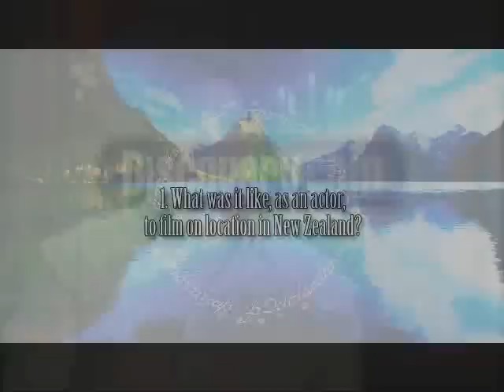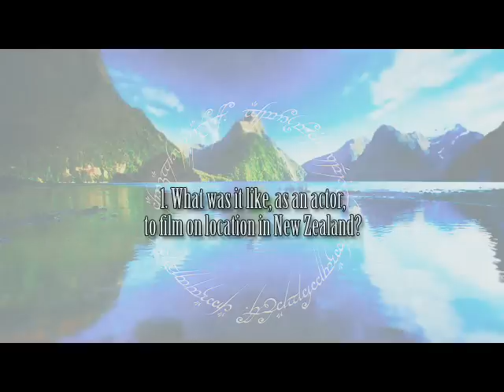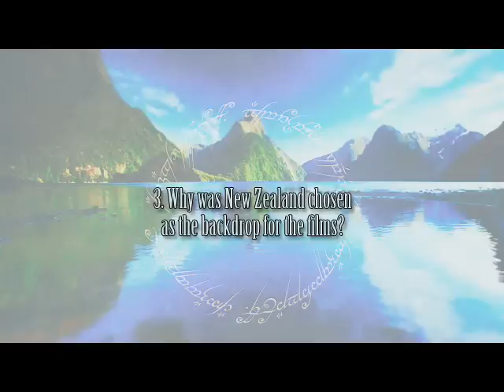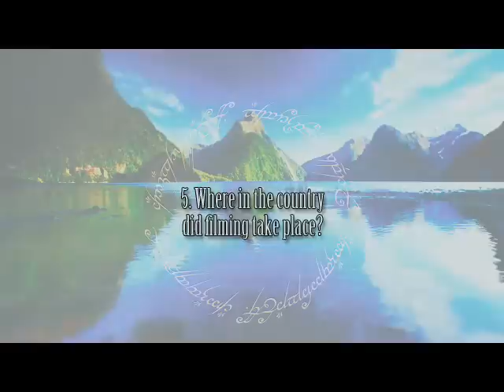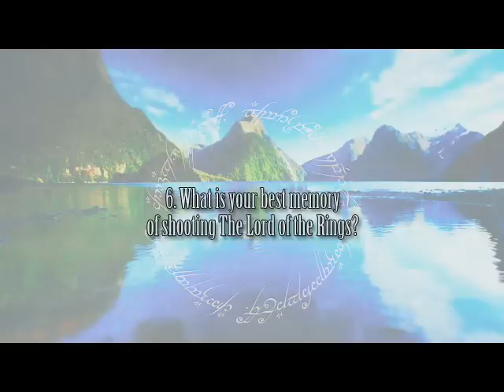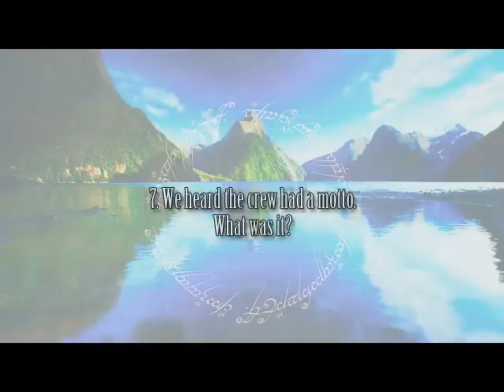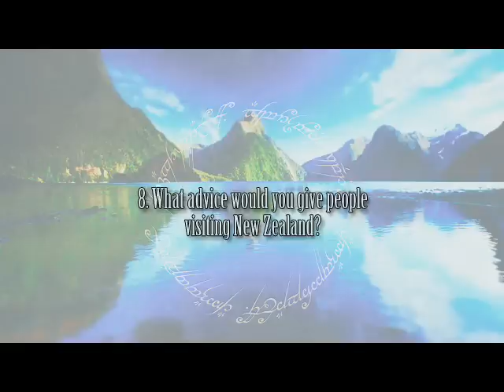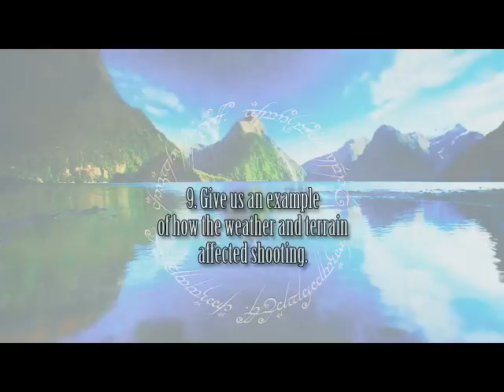Travel Channel Special Podcast Video - Karl Urban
Introduction Video and 9 QA Questions by Travel Channel Online
for Karl Urban - the Royal Tour

0. Introducing Eomer

1. What was it like, as an actor, to film on location in New Zealand?

2. As a New Zealander, what was it like to film in your country?

3. Why was New Zealand chosen as the backdrop for the films?

4. Did the filming have any impact on New Zealand?

5. Where in the country did filming take place?

6. What is your best memory of shooting The Lord of the Rings?

7. We heard the crew had a motto. What was it?

8. What advice would you give people visiting New Zealand?

9. Give us an example of how the weather and terrain affected shooting.